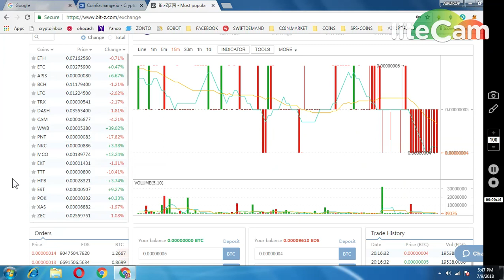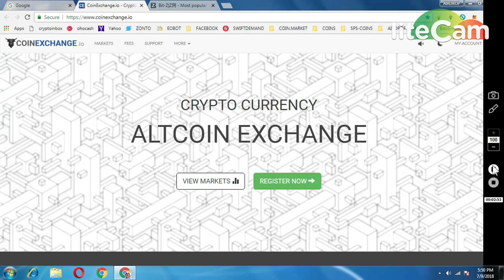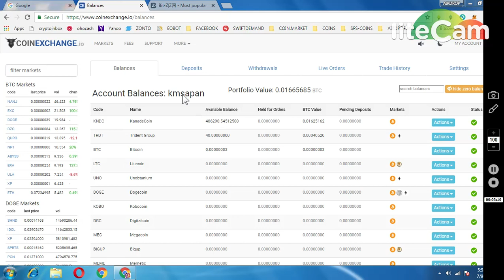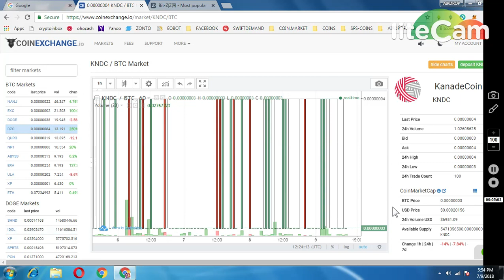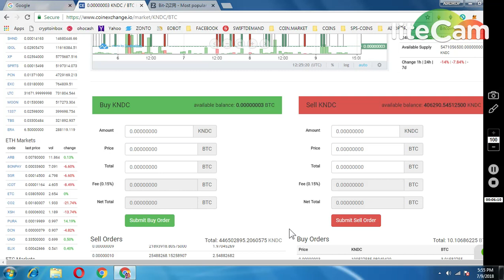KANADE COIN AND EDS(BIT-Z ECHNG)|| MAKES YOU RICH 2018